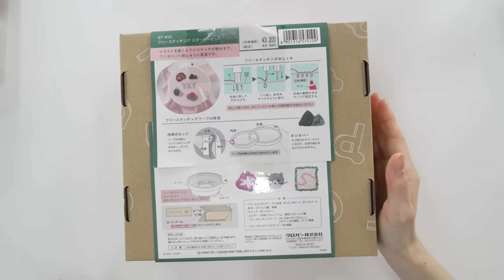Noob to PRO in 100 hours of needle tufting